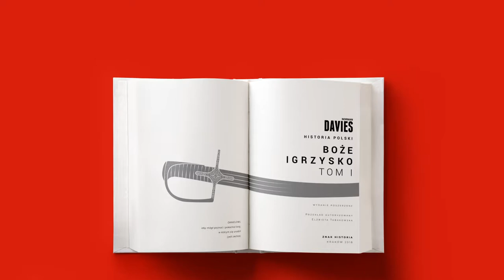PROMOCJA SERII N DAVIES 1